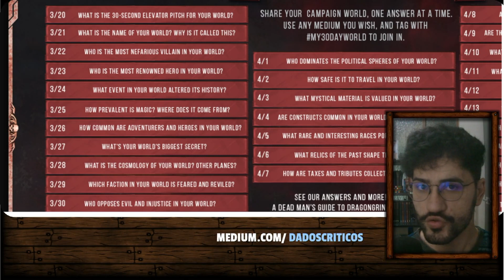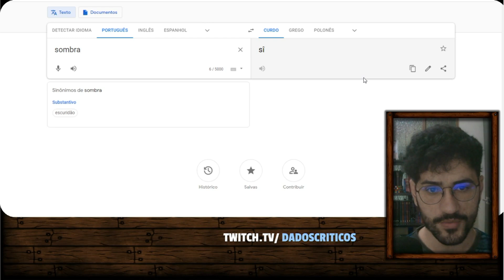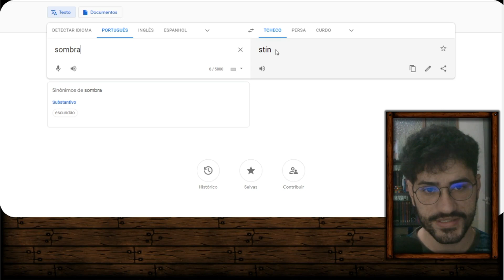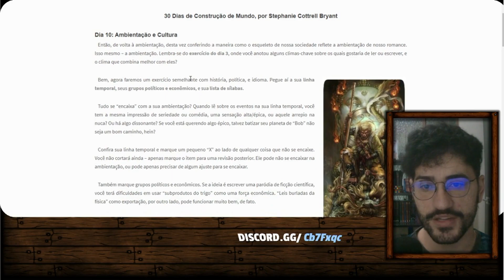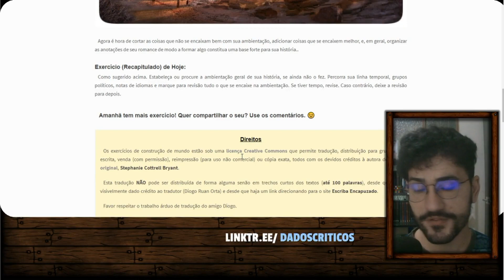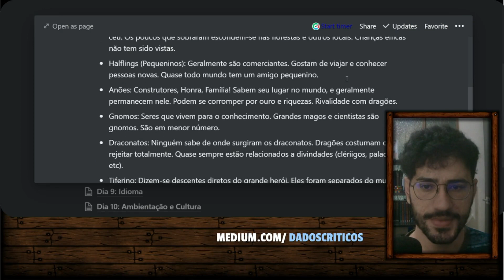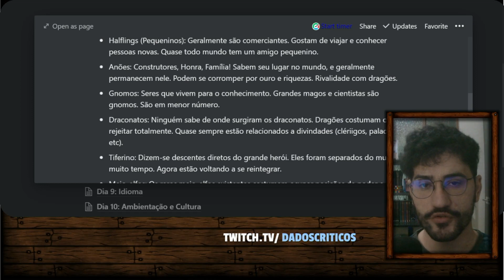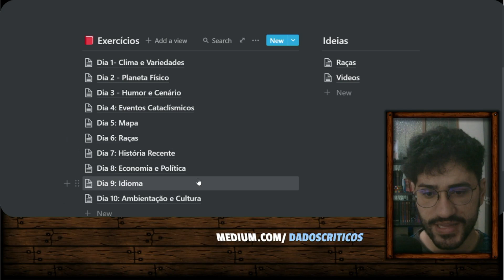DIA 10 | AMBIENTAÇÃO E CULTURA | CRIANDO UM MUNDO EM 30 DIAS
Dia 10 do Desafio onde Crio um Mundo e Cenário de RPG em 30 dia. Hoje o exercício é basicamente uma revisão dos aspectos criados para o nosso mundo para ver se estão de acordo com a ambientação desejada no início do projeto. Isso nos ajuda a manter o foco na nossa construção de mundo.
Os vídeos são feitos seguindo um guia da Stepanhie Bryant e que está disponível no blog do Escriba Encapuzado. Os links para o guia estão no medium do Dados Críticos.
Use a Hashtag MeuMundoEm30Dias caso você queira entrar no desafio e também criar o seu mundo!

0 - Introdução 00:00
1 - Pergunta do Dia - 0:00:58
2 - Dica pra tirar as coisas do papel - 0:03:11
3 - Guia do dia 10 - 0:03:50
4 - Exercício do dia 10 - 0:04:46